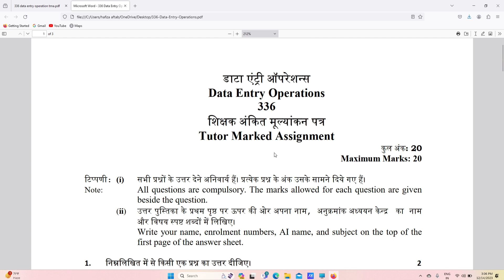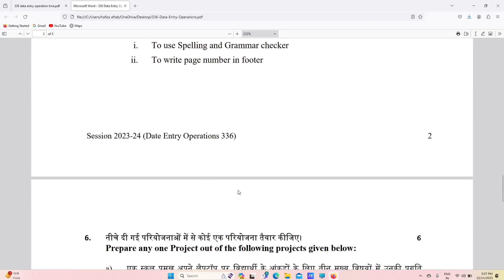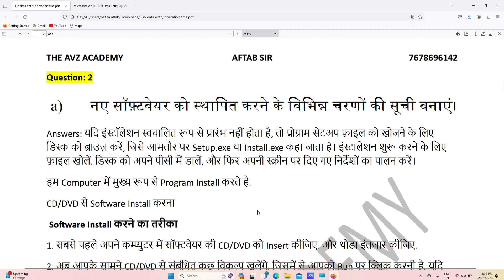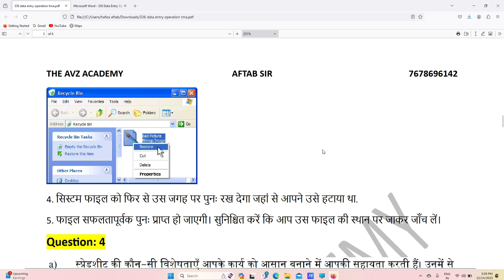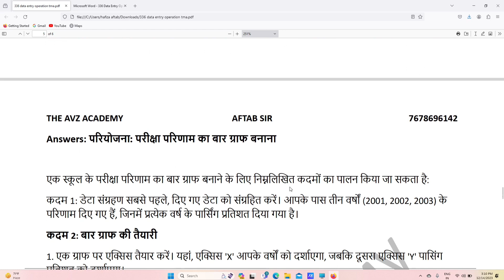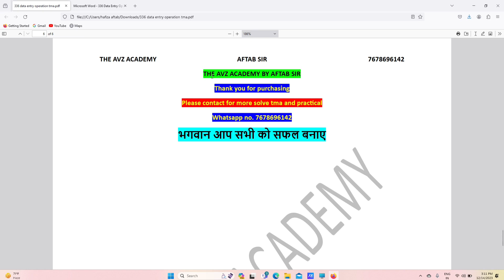Nios Data Entry Operation 336 TMA 2023-2024 For 12th || 336 Full Solve TMA In Hindi #336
Nios English 302 TMA 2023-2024 Download Link

Facebook Per Follow kare .👇👇👇 Free TMA For All Subject